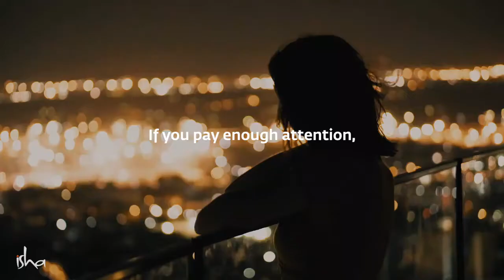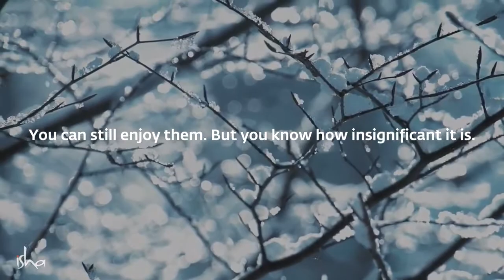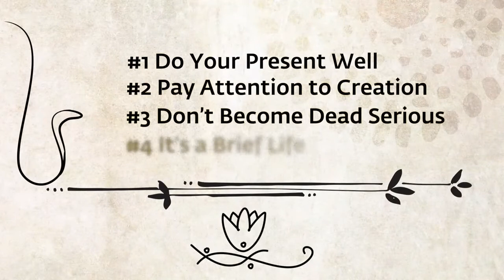Worried or Anxious? Remember These 4 Things | Sadhguru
00:34 #1 Do Your Present well
02:06 #2 Pay Attention to Creation
03:48 #3 Don't Become Dead Serious
05:16 #4 It's a Brief Life
Sadhguru gives us four simple and effective tools to take charge of the mind, overcome anxiety, and make our journey of life effortless.

Welcome to Relaxation & Meditation Channel , the home of the world's best relaxing music. I'm Hari and our purpose and passion are to help you relax, unwind, and rejuvenate through better sleep, reduced stress, greater concentration, and improved mental wellness. Calm piano music and relaxing music for your study, focus, creativity, or stress-release music playlists help you relax, sleep, focus, meditate, and heal.. I love composing, recording, and producing the relax daily music series. I also enjoy exploring beautiful nature spots and I capture the most inspiring ones on camera to share the views with you here in my music videos. My vision is to create calming and peaceful music for the mind and the heart, with the power to inspire, to heal, to help focus, to think better, clearer, and in new ways.